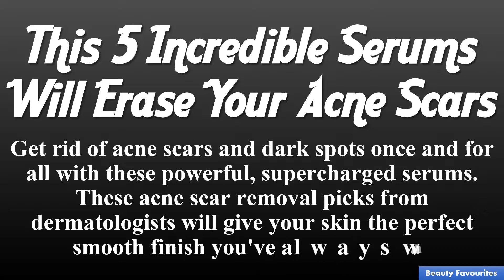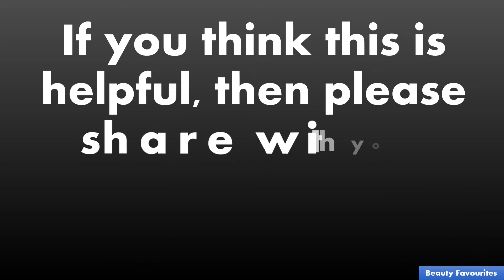This 5 Incredible Serums Will Erase Your Acne Scars - How to really get rid of acne scars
Get rid of acne scars and dark spots once and for all with these powerful, supercharged serums.
These acne scar removal picks from dermatologists will give your skin the perfect smooth finish you've always wanted.

InstaNatural Niacinamide Serum
Olay Regenerist Regenerating Serum
SkinCeuticals Advanced Pigment Corrector
Neutrogena Rapid Wrinkle Repair Daily Retinol Moisturizer
SkinCeuticals C E Ferulic